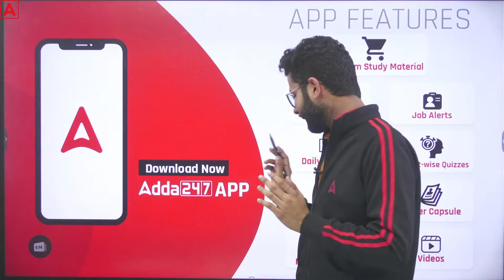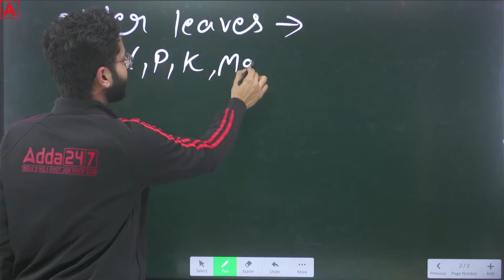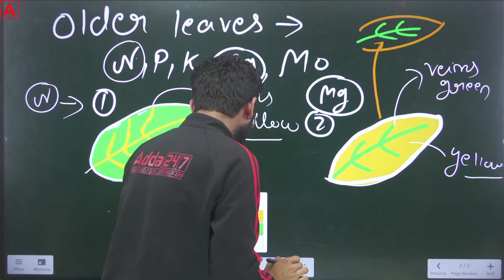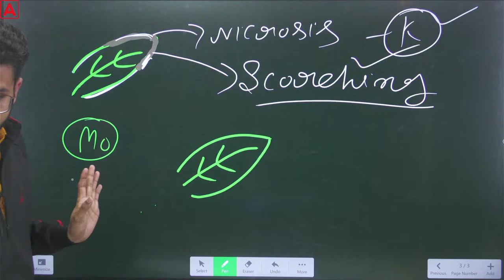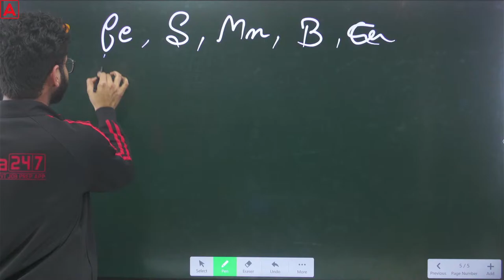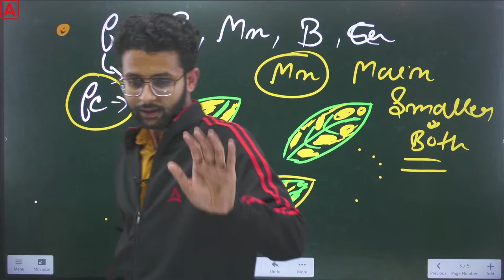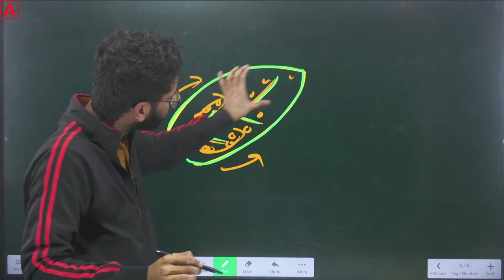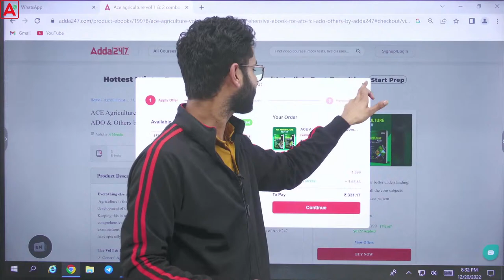Aagaaz 2.0 Batch | Most important Daily MCQ Class for IBPS AFO | IBPS AFO Mains Horticulture #38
Aagaaz 2.0 Batch | Most important Daily MCQ Class for IBPS AFO | IBPS AFO Mains Horticulture | Horticulture for all Agricultural Competitive Exams

आगाज़ - AAGAAZ 2.0 – Horticulture, Agriculture Extension & Weed Science Batch | Hinglish | Online Live Classes By Adda247

9.00 AM  - Current Affairs | Agri Current Affairs
9:30 AM :- Booster Special Show

10.00 AM - IBPS AFO Mains Preparation
11.00 AM - IBPS AFO Mains Preparation
12.00 PM - IBPS AFO Mains Preparation
1.00 PM - IBPS AFO Mains Preparation
2.00 PM - IBPS AFO Mains Preparation

3:00 PM - 03:30 PM | RPSC FSO | HPSC FSO | FSSAI | APPSC FSO
3:30 PM - 04:00 PM | RPSC FSO | HPSC FSO | FSSAI | APPSC FSO
4:00 PM - 04:30 PM | RPSC FSO | HPSC FSO | FSSAI | APPSC FSO
4:30 PM - 05:00 PM | RPSC FSO | HPSC FSO | FSSAI | APPSC FSO

5:00 PM - 5:30 PM | FCI Recruitment 2022 | FCI AG II & FCI AG III Technical
5:30 PM - 6:00 PM | FCI Recruitment 2022 | FCI AG II & FCI AG III Technical
6:00 PM - 6:30 PM | FCI Recruitment 2022 | FCI AG II & FCI AG III Technical
6:30 PM - 7:00 PM | FCI Recruitment 2022 | FCI AG II & FCI AG III Technical
7:00 PM - 7:30 PM | FCI Recruitment 2022 | FCI AG II & FCI AG III Technical
7:30 PM - 8:00 PM | FCI Recruitment 2022 | FCI AG II & FCI AG III Technical
8:00 PM - 9:00 PM | FCI Recruitment 2022 | FCI AG II & FCI AG III Technical
9:00 PM - 10:00 PM | FCI Recruitment 2022 | FCI AG II & FCI AG III Technical
10:00 PM - 11:00 PM | FCI Recruitment 2022 | FCI AG II & FCI AG III Technical
11:00 PM - 12:00 AM | FCI Recruitment 2022 | FCI AG II & FCI AG III Technical
12:00 AM - 1:00 AM | FCI Recruitment 2022 | FCI AG II & FCI AG III Technical